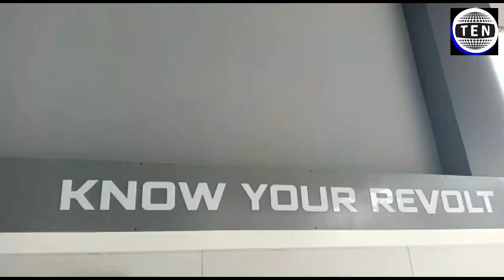Virtual tour of all new "Revolt" outlet in Noida Sector 63